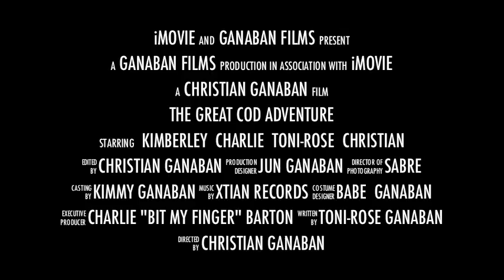Trailer for mulwala trip